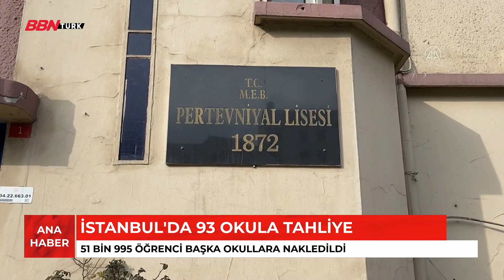ANA HABER BÜLTENİ-20.02.2023 |Bilge Sebilcioğlu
➤TV+
- 68. Kanal
➤TİVİBU
- 60. Kanal
➤KABLO TV
- 72. Kanal
➤D-SMART
- 38. Kanal
➤TÜRKSAT 4A
- Frekans : 12729 ,
- Sembol Rate : 30000 ,
- Polarizasyon : V(Dikey) ,
- FEC Değeri : 2/3